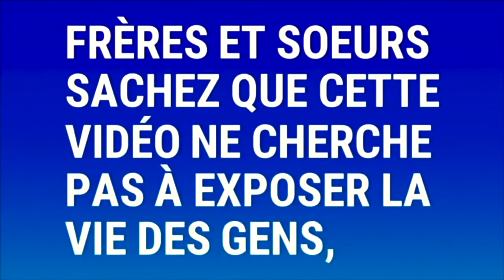🔴RÉVÉLATION !!! 2020, Comment s'y prendre Prophète Joel Krasso